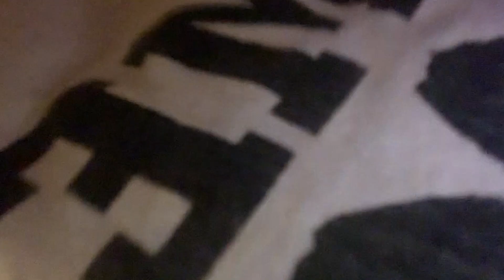WEARING ANOTHER GUY'S BOXERS PRANK ON BOYFRIEND! **HE CUT THEM**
Thank you for your continued support. Comment a "💙" if you watched the video the whole way through.